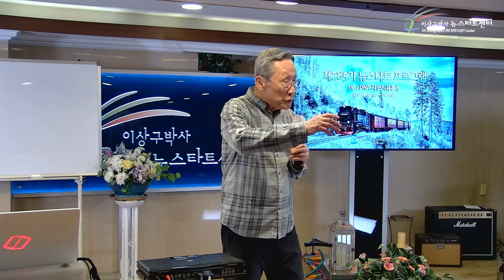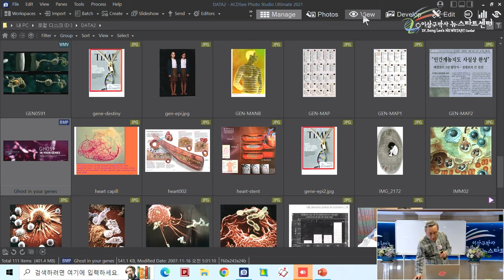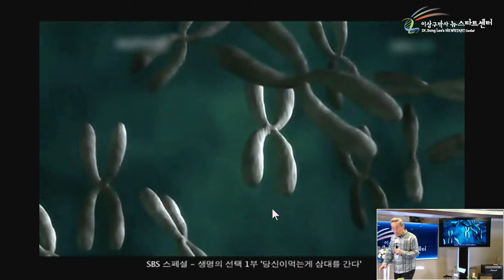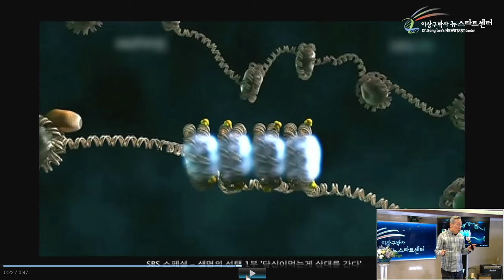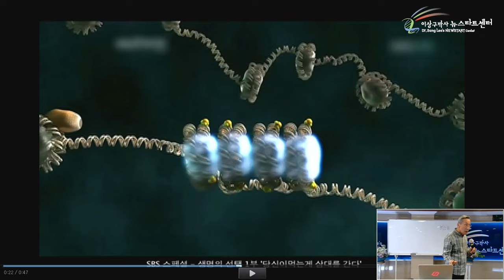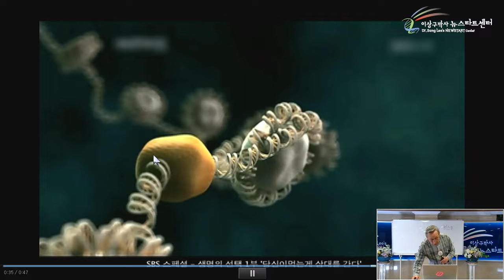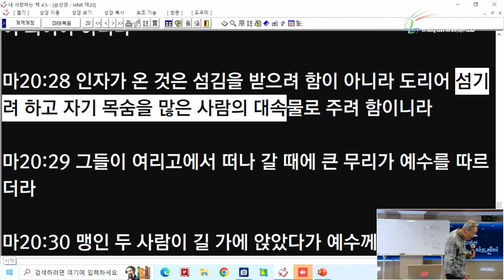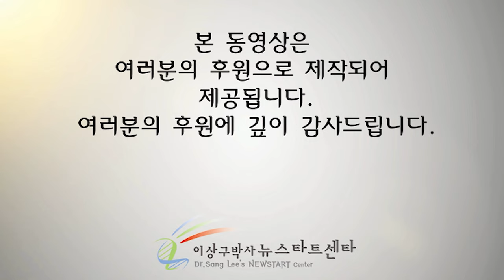[뉴스타트 건강강의 11강] 하나님만이 의사다